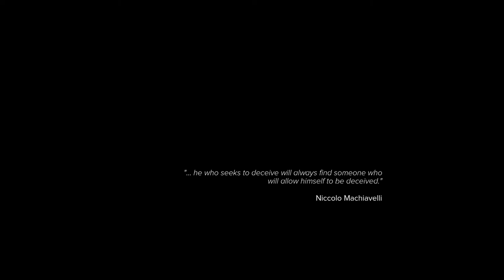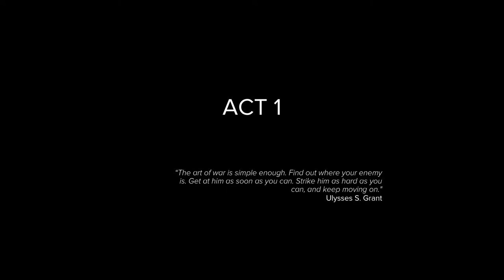Sniper: Ghost Warrior 3 [1] Oh, Brother.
Some janky mechanics in this one already. Definitely a Sniper: Ghost Warrior game.